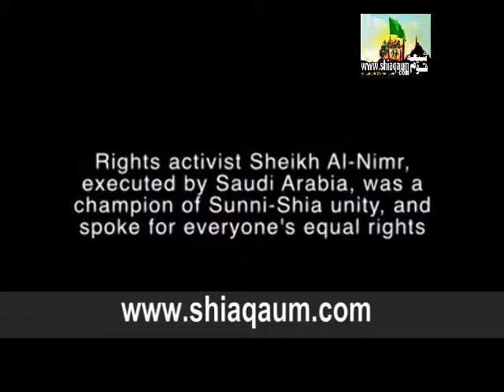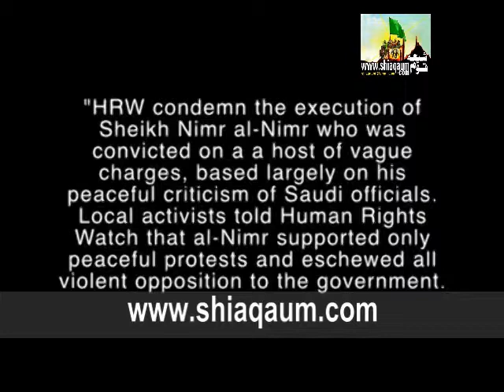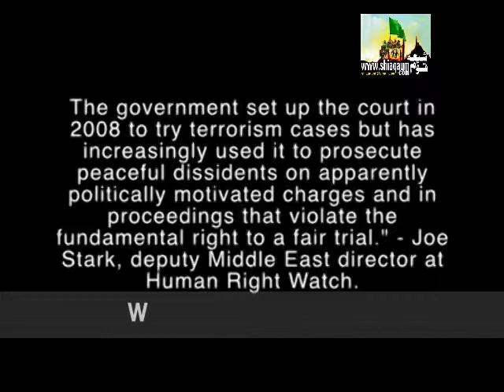Press Tv Report Shaheed Ayatullah Baqir ul Nimr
High Quality Print, Pakistan : Press Tv Report Shaheed Ayatullah Baqir ul Nimr

Saleha Rizvi